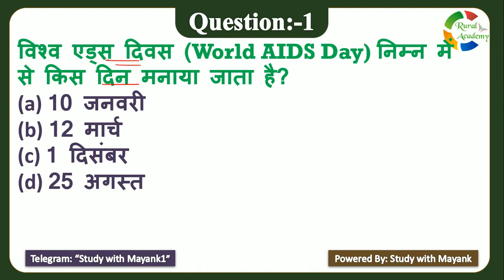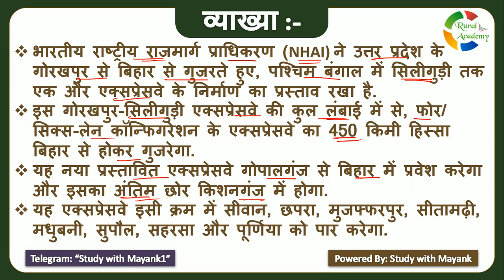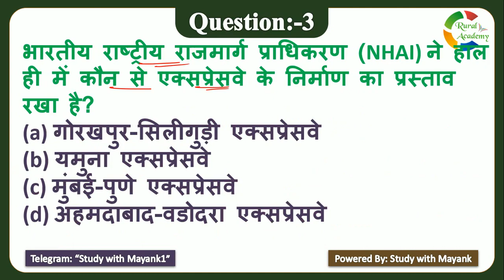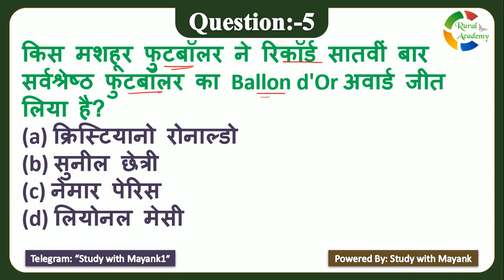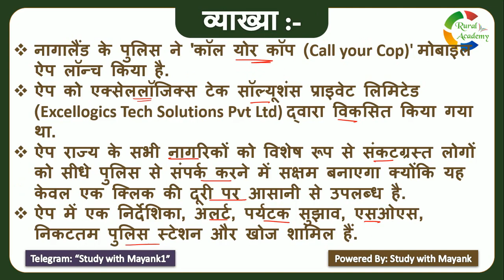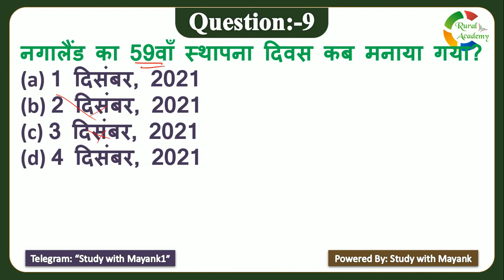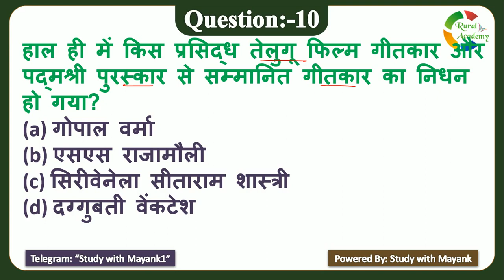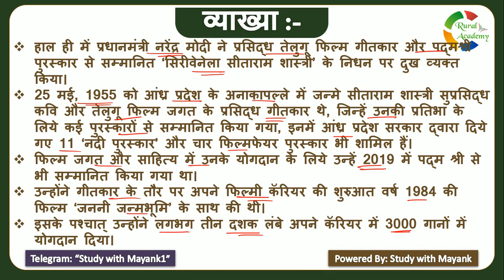5:00 PM - Daily Current Affairs - 2 December 2021 - for All Competitive Exams